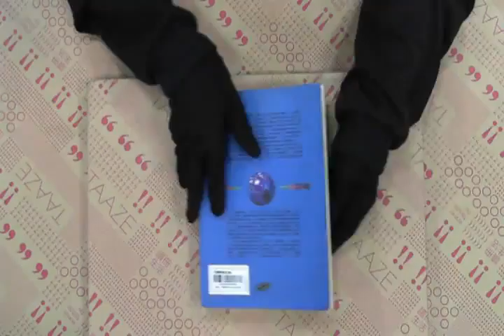TAAZE｜大國夢與盟主論 二手書書況 9570813423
TAAZE｜讀冊生活網路書店「大國夢與盟主論」，找二手書請至